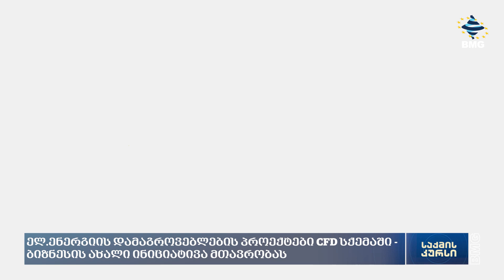ელექტროენერგიის დამაგროვებლები CFD სქემაში - ბიზნესის ინიციატივა მთავრობას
ენერგეტიკის სექტორი ეკონომიკის სამინისტროს ახალი ინიციატივით მიმართავს. ბიზნესი CFD სქემის ფარგლებში ენერგიის დამაგროვებელი ბატარეების პროექტების გათვალისწინებას ითხოვს. ენერგიის შემნახველი სადგურები მოხმარება-მიწოდების და განახლებადი ენერგიის წყაროების მიერ გამოწვეული უბალანსობის გასანეიტრალებლად გამოიყენება, რა პრაქტიკაც ჯერ საქართველოში არ მუშაობს. რას სთავაზობს ბიზნესი მთავრობას და რა უპირატესობები აქვს ელექტროენერგიის დამაგროვებელ სისტემებს, ელენე გოგბერაშვილი ესაუბრა კერძო სექტორს.